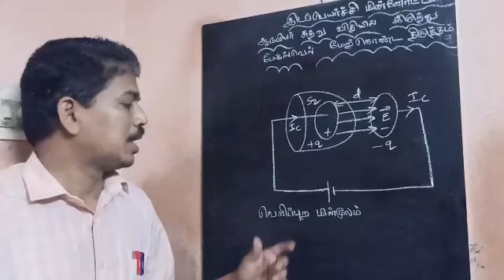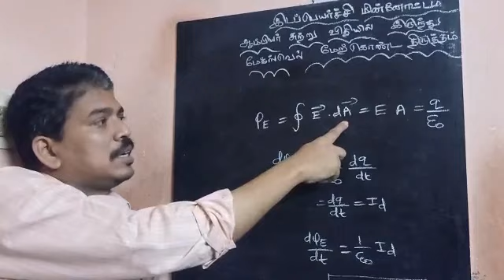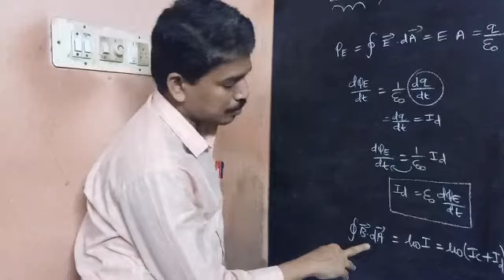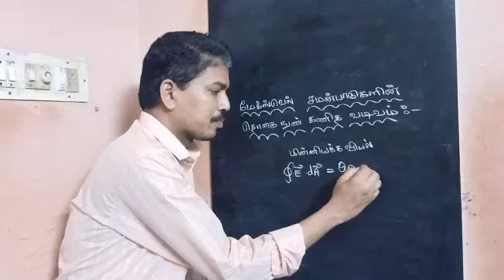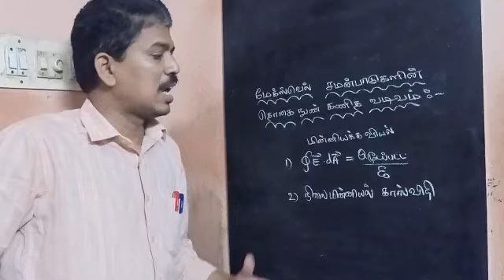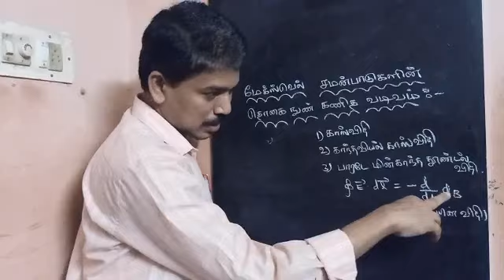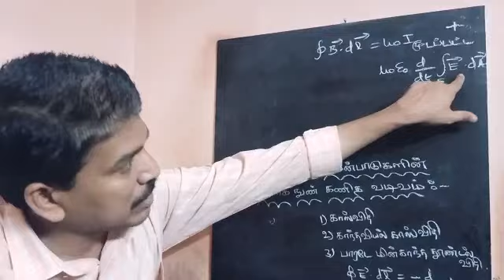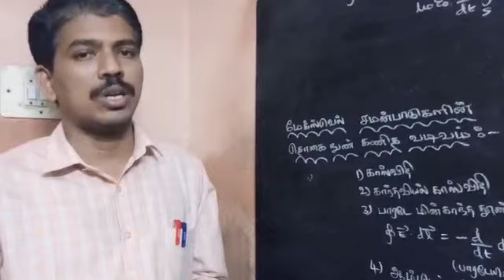Maxwell equation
12th Physics Lesson -5